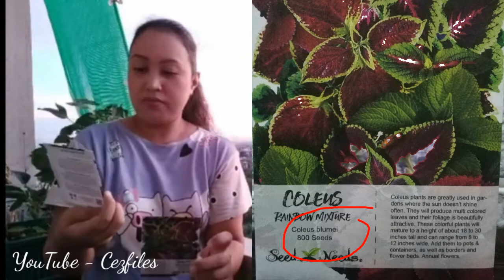Mayana Seeds from US dumating na!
Please dont forget to drop your comments if you liked this video and if you have any video suggestions. Updates on this plants will be coming soon.

Happy birthday Madz!!!